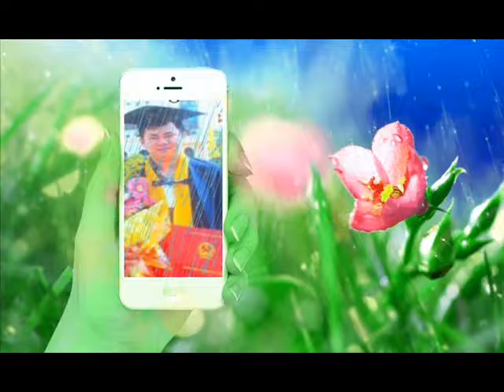Khai THU CUI BAP AL HP 60